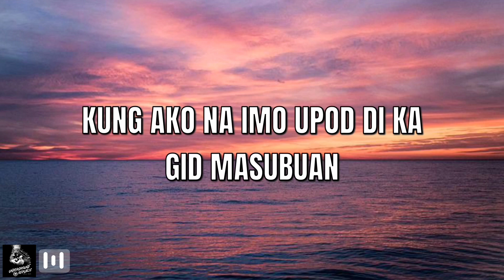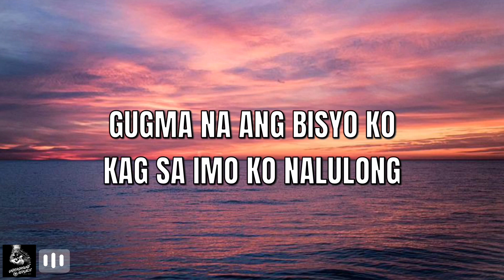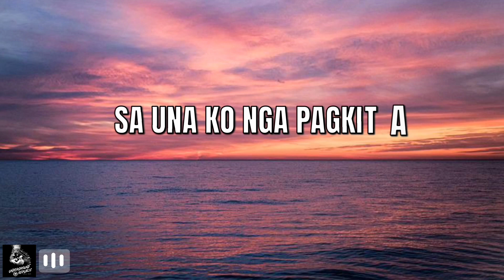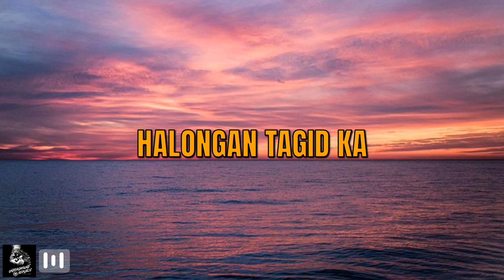HALONGAN - DOC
Mix & Mastered: RESZ
Visuals: CARL IBABAO